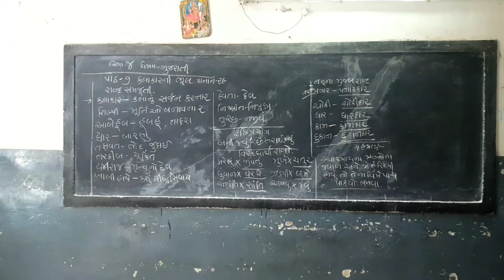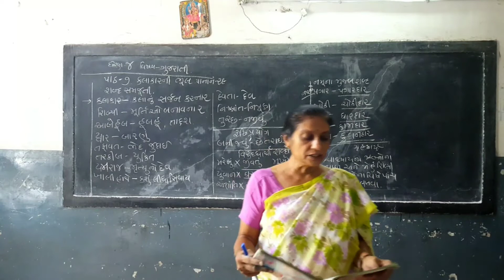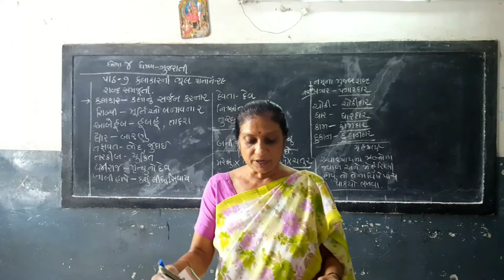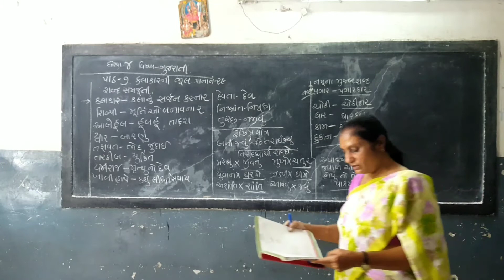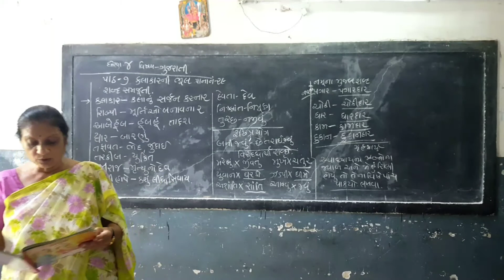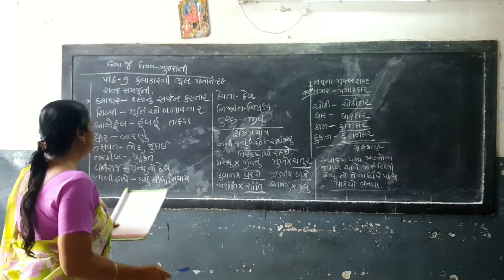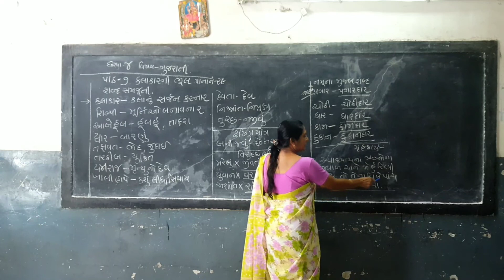ધોરણ ૪ ગુજરાતી પ્રકરણ ૭ કલાકારની ભૂલ